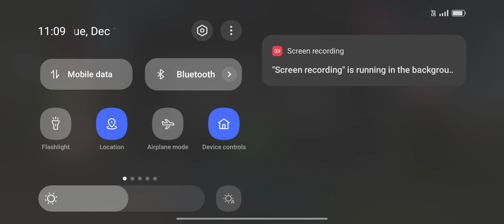bus simulator gameplay walkthrough Android gameplay 🤗bussimulator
Game Developer : Game Bunch ➔ Welcome to one of the best racing car games. We hope you will enjoy the new car games 2021. This is one of the best car games available today and probably among the best new games, 2021 has to offer. This is the new favorite car game among boys’ games of 2021, which everyone is talking about. This Car Games 2021 has a lot of features and unique offerings that not many car games can claim. This Super Car game has a bunch of new cars and offers awesome thrills, which no other four-wheeler game can offer. This new steering car game has a lot of new tracks and car game modes to offer too. Let us take a look at the unique features of this car race game. → This car racing game has 2 day and night modes on 3 different tracks which makes it a total of 6 types of tracks. → The three-car racing tracks in this new game 2021 is: → Modern City Car Racing Track → Landscape Car Racing Track → Classical City Car Racing Game Track - You can choose from these 25 cars in the Garage Menu. - All the supercars have different handling, speed, and controls. - Apart from the 6 tracks that this awesome car steering game provides, it has 6 different Racing Modes too which are: • 1-Circuit Racing: Normal Car Racing with different cars. You need to race to get to the first position to clear this level of four-wheeler game. • 2- Lap Knockout: The Last Player will be knocked out after lap completion in this Level. • 3- Speed Traps: Speeds of cars will be determined on checkpoints. Ranks will be determined based on top speed at this level. • 4- Check Points: Player will get bonus time at checkpoints; reach checkpoints before time runs out. • 5- Drifting: Make Longer Drifts using your car to get more scores. • 6- Elimination: The player in the last position will be eliminated from the race after a fixed time. This is the steering game where you can test and prove your racing skills. This CAR GAME 2021 new game is better than the Car Racing Game You can choose between 25 different super-fast cars in these driving games. The exciting and challenging game modes, playing it around in the day and night modes and the strong competition will keep your adrenaline rushing. Boys, get ready for hours of thrill, speed, entertainment,, and action and come out a real car-racing champion in the fastest car racing game and the best cars game of car racing 2021 new game

Take on theand become world's most fearless drivers
the next Asphalt Legend - from the creators of
Asphalt 8: Airborn
Asphalt 9: Legends features an extensive roster of
real hypercars from renowned manufacturers such as
Ferrari, Porsche, Lamborghini and W Motors. Pick your
dream ride and race across spectacular locations
around the world. Leave your limits in the dust and
become a Legend of the Track!
HANDS
Immerse yourself in this hyper-realistic arcade racing
game, with meticulously detailed real cars, HDR
techniques and stunning visual and particle effects
that turn every race into a real blockbuster movie.

Collect over 50 of the world's most amazing speed
machines. Each vehicle has been carefully selected
based on its aesthetics and high performance to
create the most desirable line-up of any Asphalt game
to date.